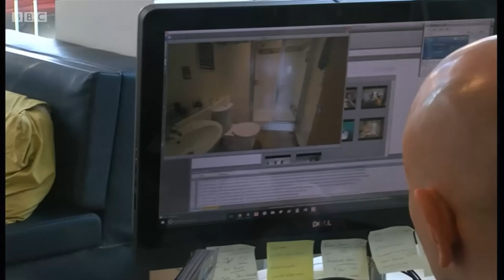Rent Smart Wales 2 Years On - BBC Wales News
Our Director and the Residential Landlords Association's Vice Chairman and Director Wales Douglas Haig discusses the issues surrounding the Welsh Government's Rent Smart Wales scheme two years after its introduction